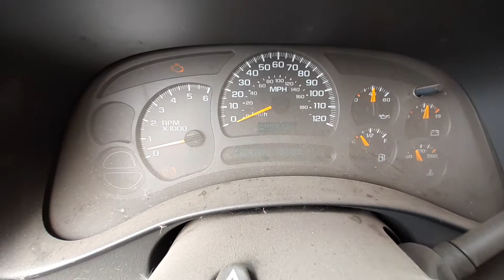U0363B 2003 Chevy Avalanche